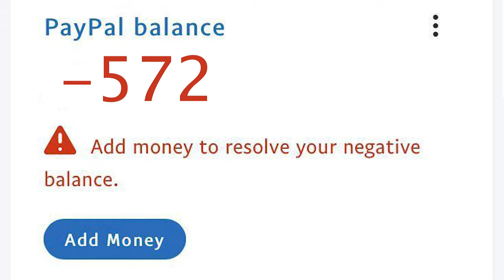minecraft manhunt but you can COMBINE ANY WEAPON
today we play minecraft manhunt but you can combine any tool or weapon together to create more crazy stuff

Friends

LukeGrahamLandry#6888 on discord. DM for mod commissions
OneLemonyBoi#8093 on discord